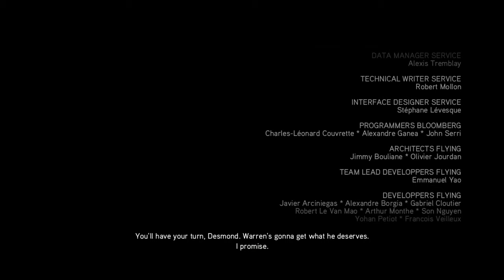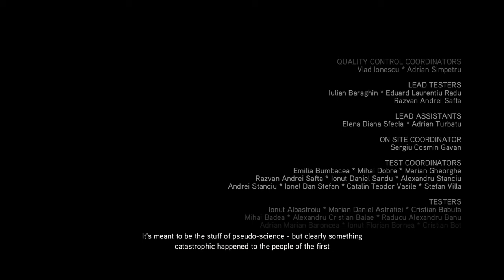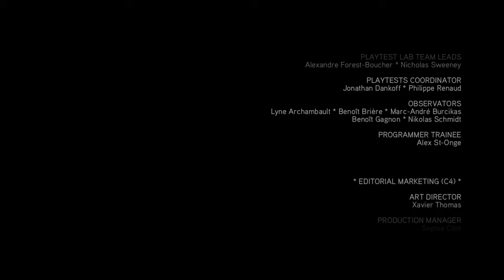Assassin's Creed II Part 22 Ending